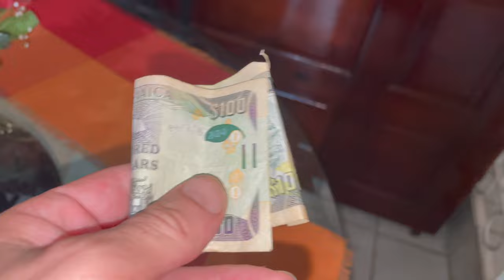CLIMBING JAMAICAN APPLE TREE ! OTAHEITE JAMAICAN APPLE JUICE !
climbing tree otaheiteapple jamaica Woooi oii people so the place I was staying at had this lovely apple tree in the garden so we had to make the most of it ! So we climbed the tree picked some apples and made some juice !
⭐️ CONNECT ⭐️
MI GRILLS JERK SEASONING